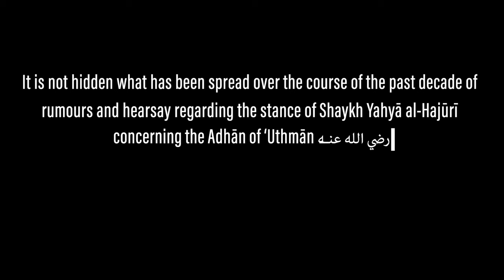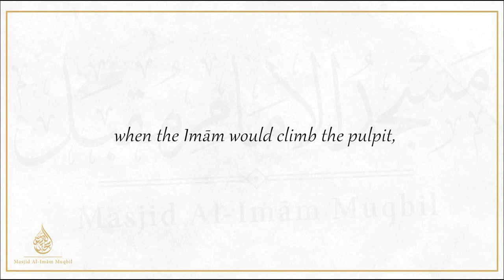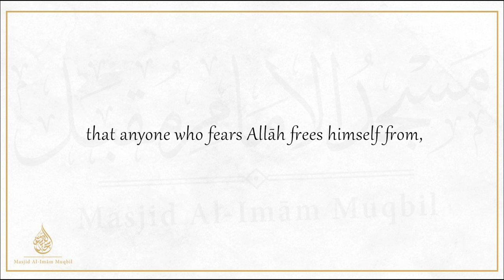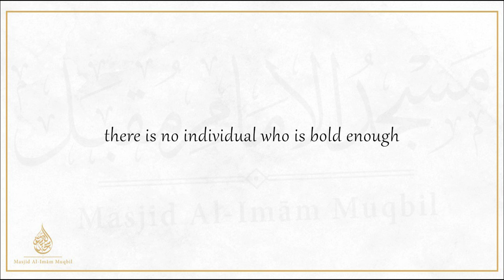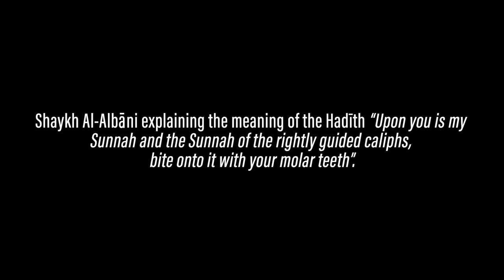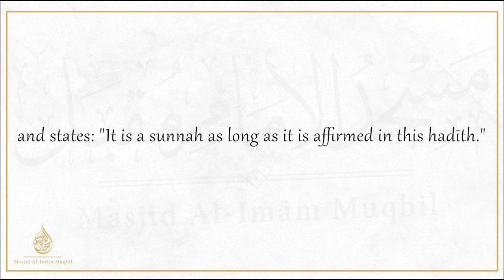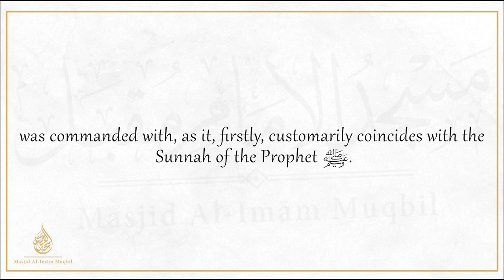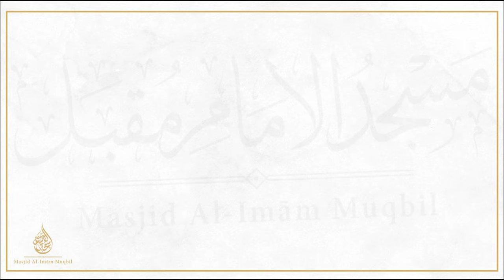Shaykh Yahyā Al-Hajūrī - The Adhān of Uthmān (May Allāh be pleased with him)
This video aims to clarify the true stance of the Shaykh; accompanied by the stance of the great Muhaddith of this Era: Shaykh Muqbil رحمه الله